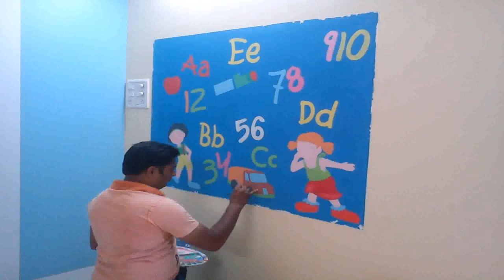Home Wallpaper Designs Mumbai - Gif Maker DaddyGif.com (see description)